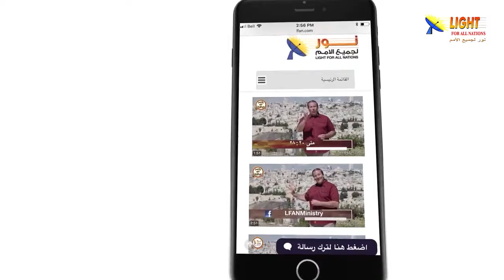475:07 هل أوضح العهد الجديد سبب مجيء المسيح إلى العالم؟